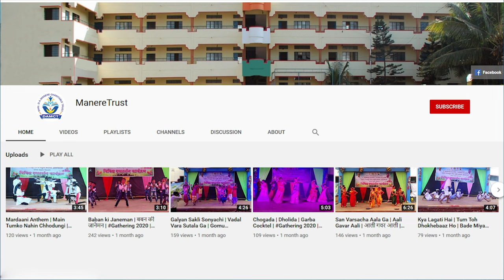भारतीय राष्ट्रीय नेत्यांची व समाजसुधारकांची ओळख | 15 August 2024 | Independence Day Celebration